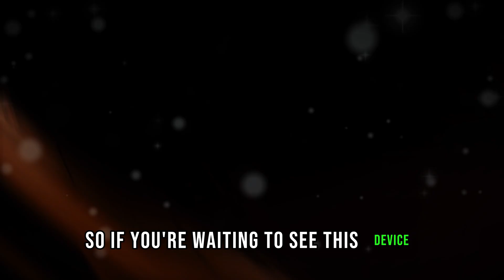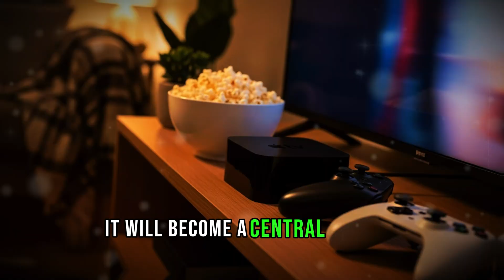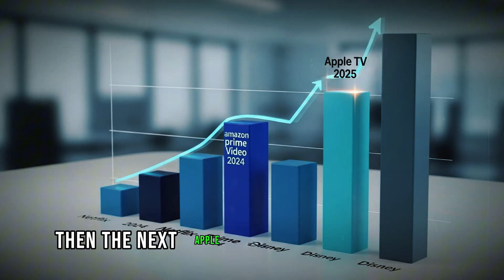Apple TV 4K 2025 – New Design, Features, Release Date & Price Revealed!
The next Apple TV 4K is coming with major upgrades—A17 Pro chip, Wi-Fi 7, Apple Intelligence, gaming power, possible built-in camera, gesture controls, and a lower price under $100. In this video, we break down everything you need to know about Apple’s next-gen streaming box, from design to performance and release date. Don’t miss the full details of Apple’s biggest living room upgrade yet!

0:00 – Introduction
0:45 – A17 Pro Chip & 8GB RAM
2:00 – Wi-Fi 7 & N1 Chip Upgrade
3:05 – Apple Intelligence on tvOS
4:15 – Camera & Gesture Control Rumors
5:20 – Gaming Potential with Apple Arcade
6:10 – Price Under $100?
7:00 – Release Date & Final Thoughts
7:50 – Outro